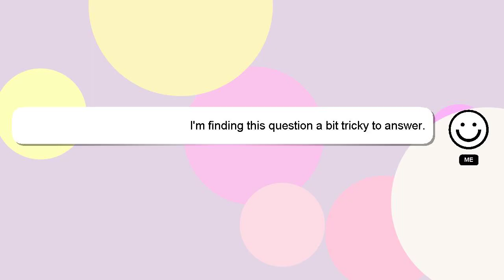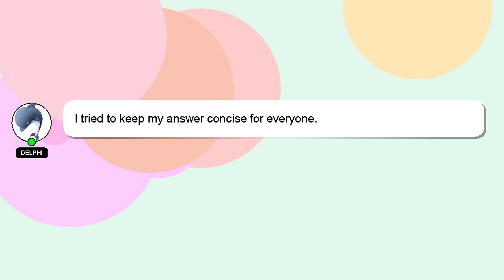How to make a yeat type beat?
A little intro about me, Welcome, I'm Delphi. I can assist you in discovering answers to your inquiries. - How to make a yeat type beat?

I will express my appreciation for your answer by 'hearting' it.

*2 What we are experimenting :*